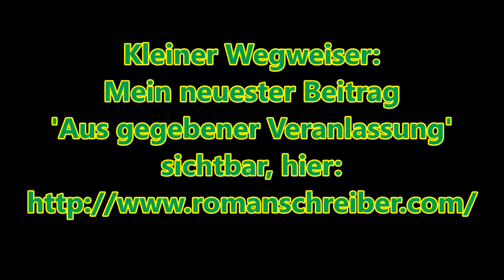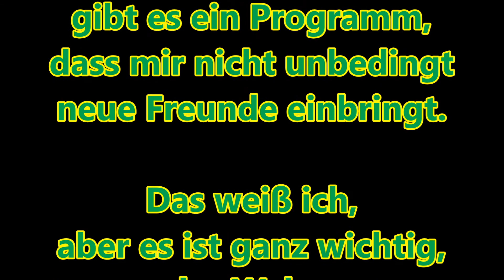Dr. Roman Schreiber: Aus gegebener Veranlassung: Nur kurz - Alles Jamaika, oder was?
Wenn man einen frischen Obst- oder Gemüsesaft bereitet, dann ergeben die Farben rot und grün tatsächlich braun. Wenn man den Text eines ironischen Videostreifens in den Farben braun mit blau hinterlegt, kommt kaum leserliches dabei heraus. Nun ist das für die Österreicher nicht gar so tragisch, denn ca. 1 Mio. Menschen zwischen 16 und 65 können dort sowieso nicht richtig lesen und schreiben! Bei 6,4 Mio. Wahlberechtigten fällt diese große Zahl genau in die Zielgruppe der Phrasendrescher! Kurz gesagt: Wo Kurz draufsteht, ist Strache drinnen. – Oder so ähnlich… Ob der Kern der Müllkübel-Wahlkampf-Kampagnen nun aus den Reihen der SPÖ oder einer anderen Gruppierung stammt, egal. Die zweit- und drittklassigen Politiker der kleinen Alpenrepublik hatten sich mal wieder selbst übertroffen mit dem Auskübeln ihrer Phantasien! Das Ergebnis? Es stinkt gewaltig! Zumindest mir!
Aber so ähnlich reicht es mir auch, wenn ich durch die Fernsehsender schalte und dieses Nachrichten verlesende Jungvolk, das sich Journalisten schimpft, eine dumme, falsche, hämische Bemerkung nach der anderen ablässt, in Richtung der bevorstehenden Koalitionsverhandlungen in Berlin. Welche Befreiung, ‘weil‘ die SPD auch Wahlen gewinnen kann! Kein Wunder, bei der neutralen Berichterstattung in den öffentlichen TV-Anstalten! – Um es mit Loriot zu sagen: „Mir wird übel!“ – Aber da muss die Angela nun durch. Zum Glück, für die CDU, meinte der Herr Kubicki von der FDP so treffend: „Wir lieben in diesem Land den Verrat, doch nicht den Verräter!“ – Die sitzen nämlich überall…
Auf meiner 'Wolke 7' sind wir unter uns und ungestört, mit dem 'richtigen' Beitrag
dann auf 'Videos' klicken. - Ich freue mich auf Ihren Besuch!
Dr. Roman Schreiber